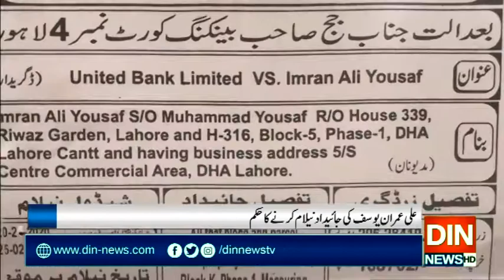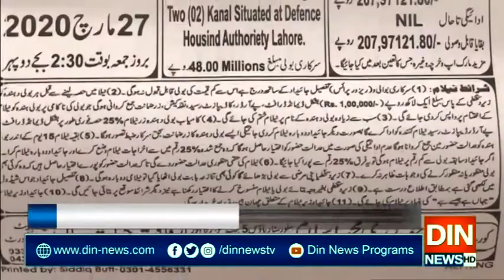شہباز شریف کے داما کیخلاف عدالت کا بڑا فیصلہ